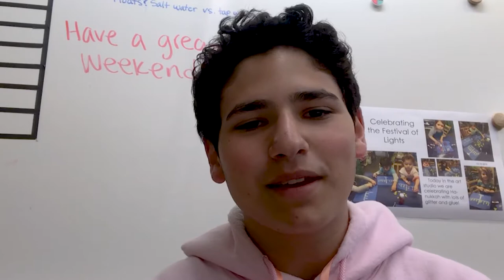What does B'Yachad (together) mean to you?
We deepen relationships to Judaism and our community by engaging the soul, heart, and mind.

Temple Beth Am welcomes the entire spectrum of our Jewish community: people of all ages, races, and abilities; interfaith families; and people who are single, partnered, straight, lesbian, gay, bisexual, and transgender. As a vibrant center of learning, we enable each member to reflect the holy.

Voted "Best Synagogue" and "Most Inspiring Spiritual Leader" by the readers of Jewish in Seattle!